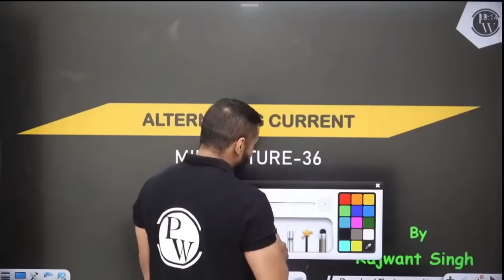Why Company Prefer NIT not IIT?-Rajwant Sir🔥||Physicswllah Prayas Batch||PW Motivation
About this Video:- Why Company Prefer NIT not IIT?-Rajwant Sir🔥||Physicswllah Prayas Batch||PW Motivation

(MEMORIES OF PRAYAS  BATCH)
Prayas  Batch Physics Wallah